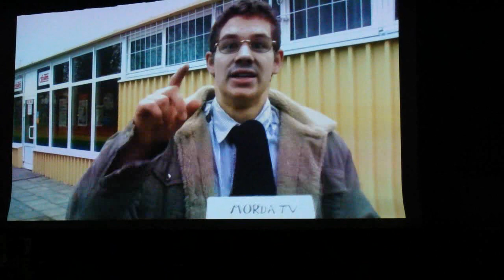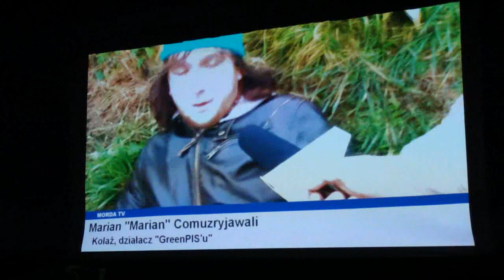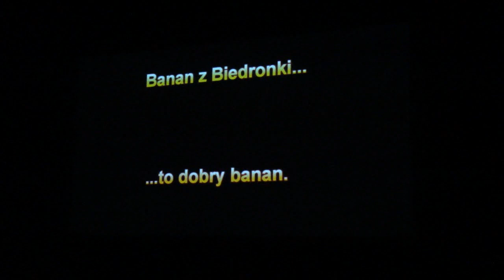BLAGA 2010 Krosno Guzikówka Gr. 1 II LO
GZK PRESENTS: Blaga 2010, Krosno.
Oto zwycięzcy tegorocznej edycji krośnieńskiej Blagi.
Jury było jednomyślne. Ma się ten gust, smak i wyczucie taktu! Oraz to zniewalające poczucie humoru! :D

PS. Się trochę obróciło raz, ale nie zważajcie na to ;))